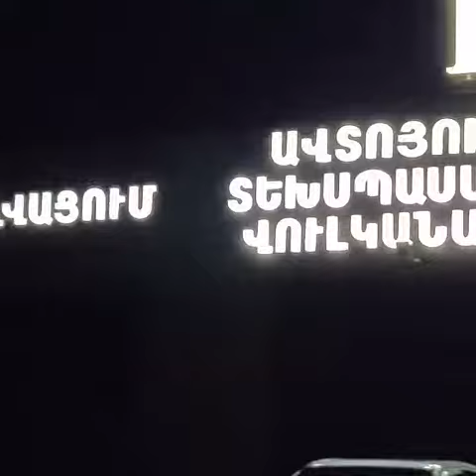LAW Service ի սպասասրահը